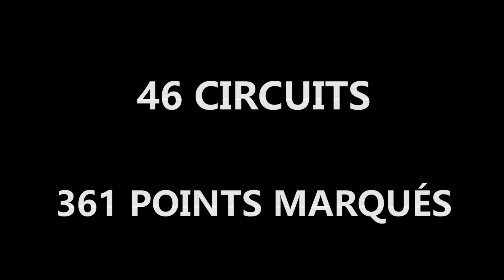Hommage à Sébastien Boucher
1er septembre 2014 - Récapitulatif de la journée hommage à Sébastien Boucher qui a disputé le 1er septembre 2014 son dernier match dans l'uniforme des Capitales. Boucher a frappé un circuit à sa dernière apparition au bâton pour Québec.